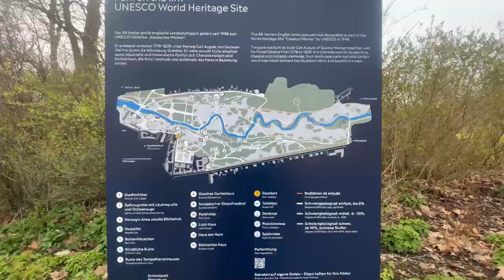Video Tour: Best of Weimar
Die kleinste Kulturstadt Europas, die an ganz grosse Namen wie Goethe und Schiller erinnert. In über 25 Museen und Ausstellungen wird das kulturelle Erbe von nationalem und internationalem Rang präsentiert. Frischen Wind verströmen die knapp 5000 Studenten, die Weimar als beliebte Universitätsstadt auszeichnen. Diese Video Stadtführung startet am Marktplatz von Weimar und nimmt dich mit auf eine kulturelle Blitzreise. Erfahre, wer als Gründervater der Weimarer Klassik gilt und dafür verantwortlich ist, dass Goethe nach Weimar kommt und bis an sein Lebensende bleibt. Doch nicht nur die Literaten zog es nach Weimar, auch die Musiker prägten die Stadt grundlegend. Einer war der Star schlechthin! Wer dies wohl war?